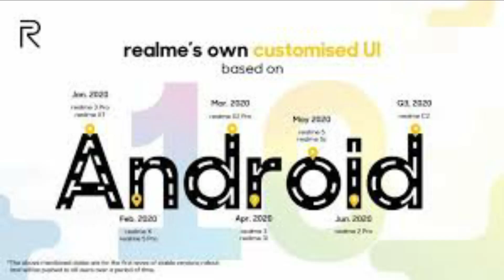MIUI 12 - Rollout All Xiaomi Devices Final List || 26 May 06:30PM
Namaska Dosto.
iss video me maine apko miui 12 ke final list ke bare me batay hai. avi tak jin jin smart phone me launch ho gya hai un savi ka link niche description em daal diya gay hai.